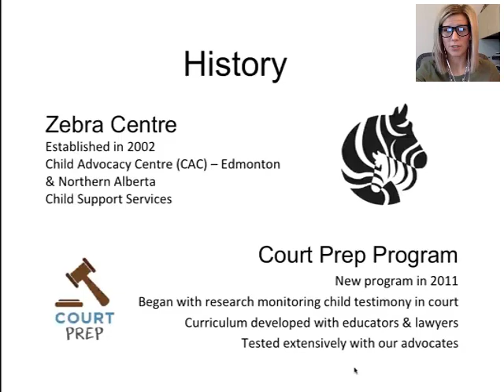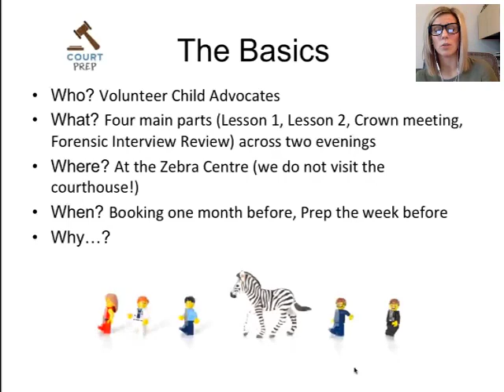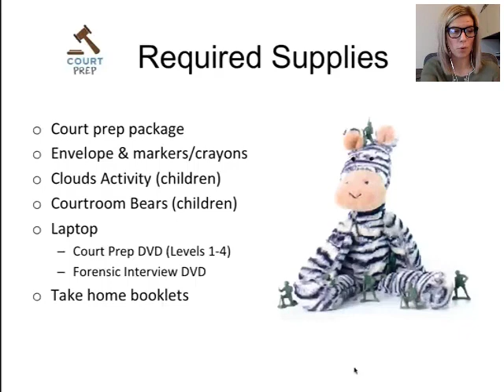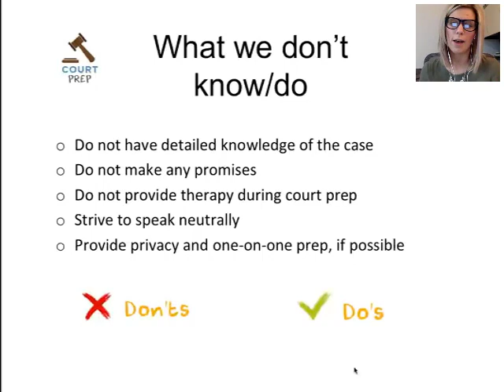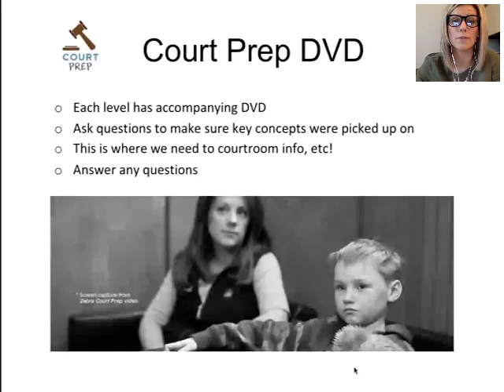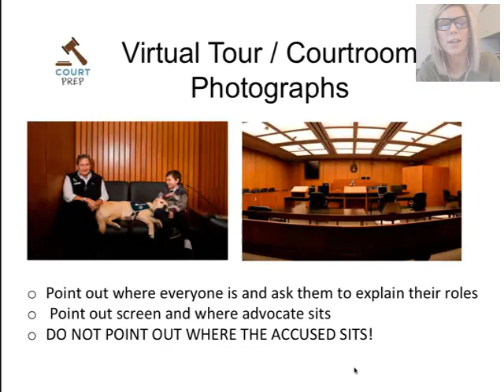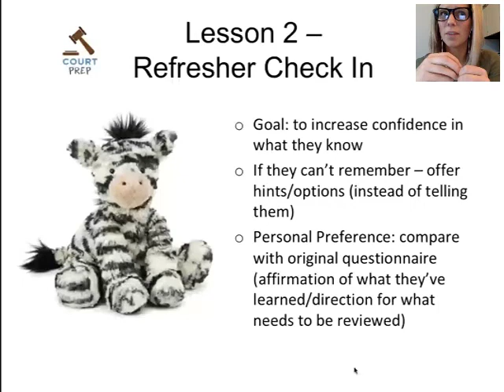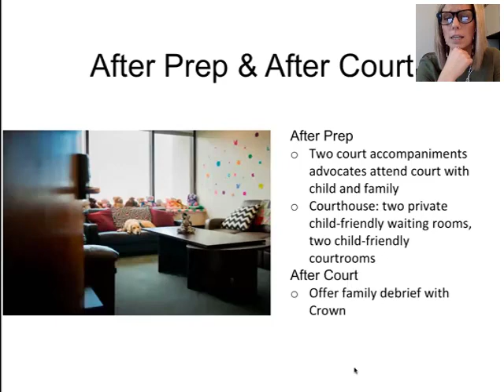«Dire la vérité »: Introduction à la préparation au témoignage d’un enfant en cour_December 13,2018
PRESENTER: Becci Watson, Director of Justice Partnerships & Supports, Zebra Child Protection Centre

DESCRIPTION: This webinar will focus on: introducing Zebra Child Protection Centre’s supports and child court preparation program; the age appropriate levels, supplies and information needed to conduct lessons; a description of the centre’s activities and tools for working with children preparing to go to court, including rapport building, fears list, relaxation techniques and testifying strategies; and a connection to training and materials to conduct child court preparation in your community.